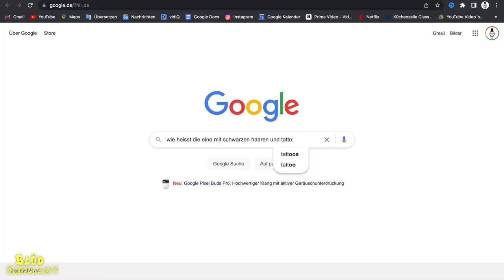Geblockt von Berlin - Tag & Nacht!😳🤬 | BlödGefragt #9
Heute habe ich mir mal gedacht meine Ex-Kollegen zu nerven.. stimmt das eigentlich das wir von BTN DUMM sind??? also ich bin´s auf KEINEN FALL.
mal schauen welchen Schulabschluss meine ehemaligen Kollegen haben?